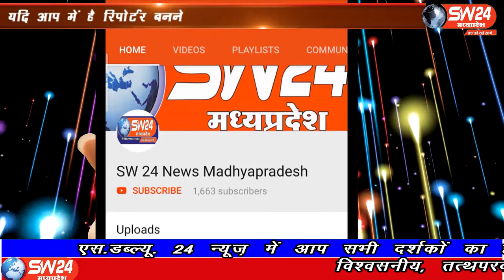SW 24 News Madhyapradesh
कुछ दिन पूर्व बड़वानी जिले के राजपुर जनपद पंचायत अंतर्गत ग्राम बकवाडी में सरपंच सचिव के साथ ग्रामीणों द्वारा मारपीट की गई सचिव संघ जिला अध्यक्ष के अनुससर ग्रामीण निर्माण कार्यो की जानकारी चाह रहे थे